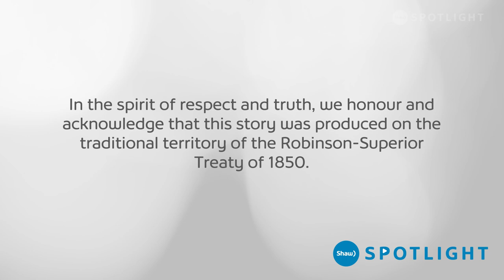I.T. Professional Becomes Craft Beer Brewer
Brian Doig had worked in the I.T. industry for over 30 years when he decided it was time for a change. He'd always had a passion for craft beer, and Brian found a new beginning for himself when he opened Slate Island Brewing Company in Terrace Bay, ON.

Title: From I.T. to a Brewery
Producer: Daniela Carlino